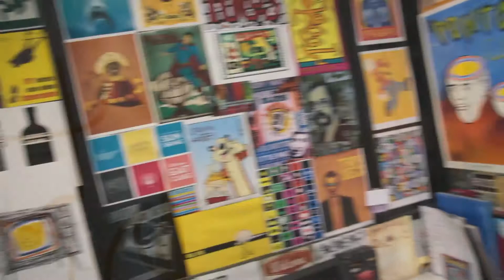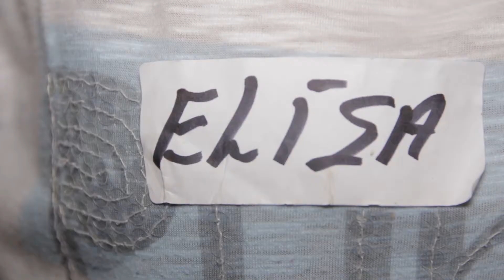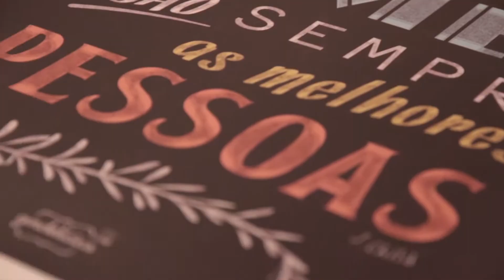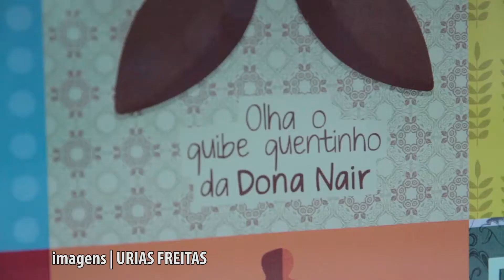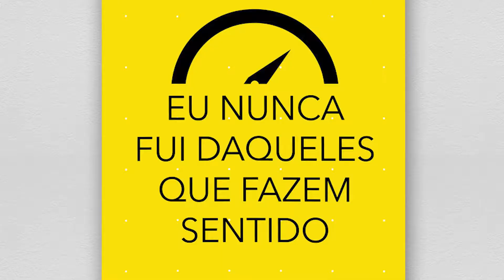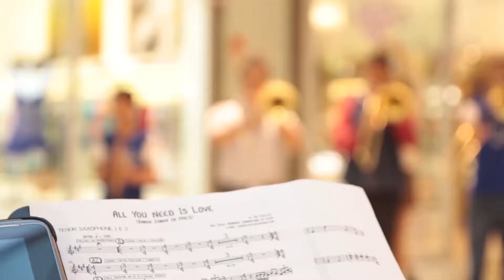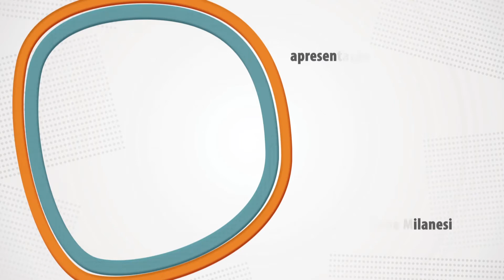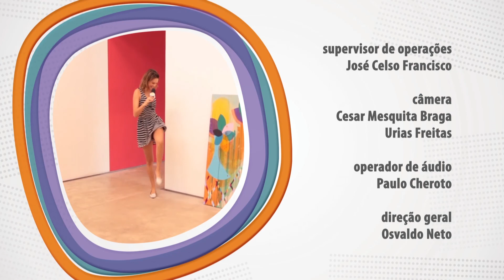Ponto Cult (28-12-2013)